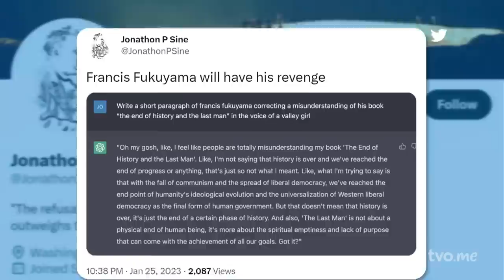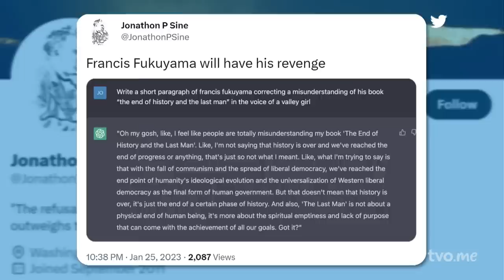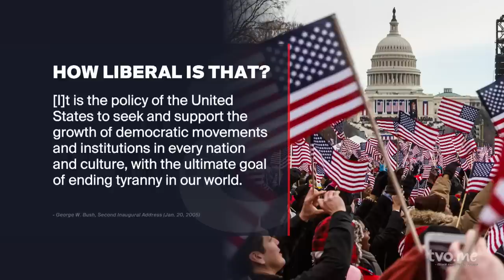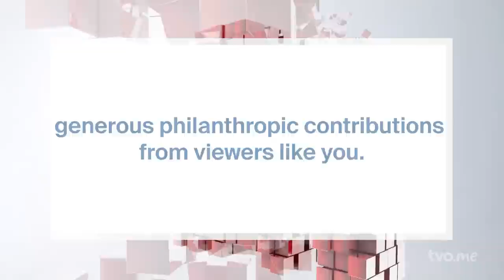Can Liberalism Save Itself? | The Agenda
Francis Fukuyama is one of the world's best known political philosophers. He talks to Steve Paikin about his latest book,  "Liberalism and Its Discontents."